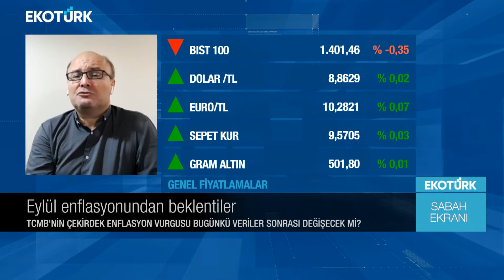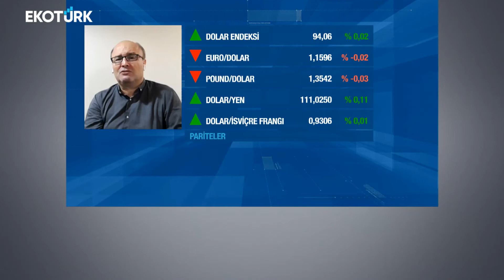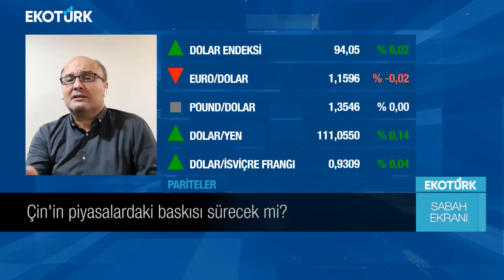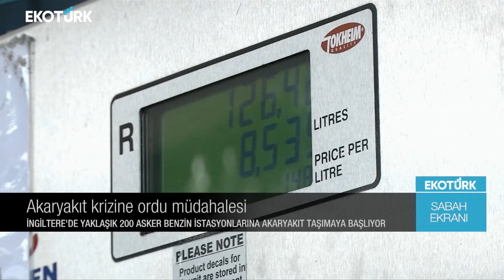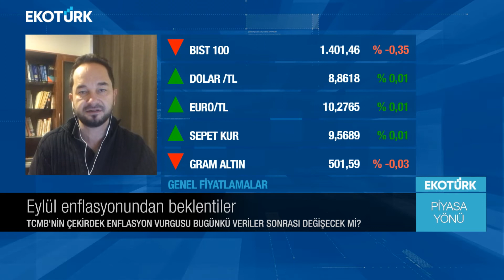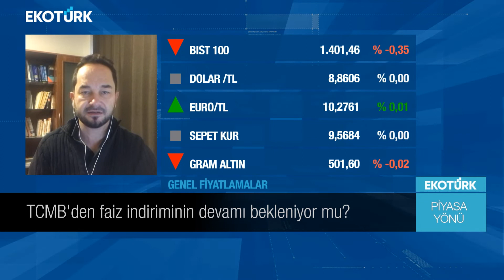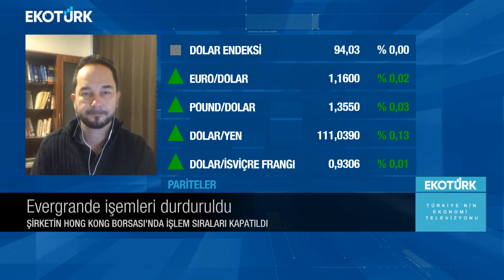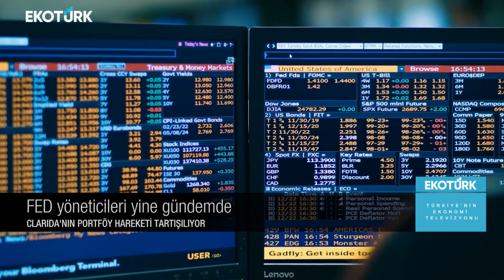Eylül enflasyonundan beklentiler | Cenker Karakadılar | Piyasa Yönü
Piyasa Yönü'nde Cenker Karakadılar'ın bugünkü konukları; Doç. Dr. Hüseyin Selimler ve Murat Özsoy oldu.